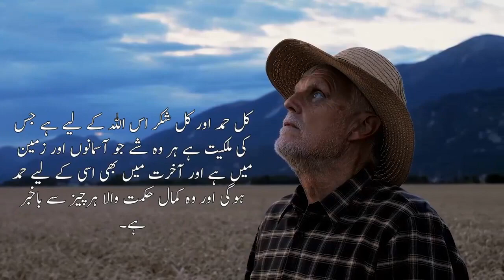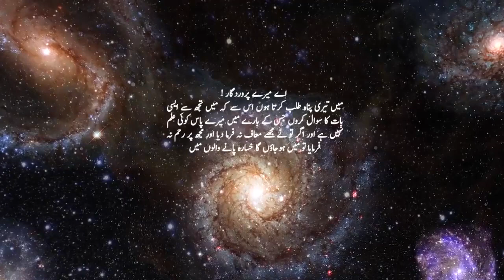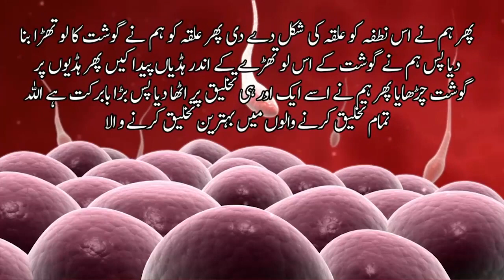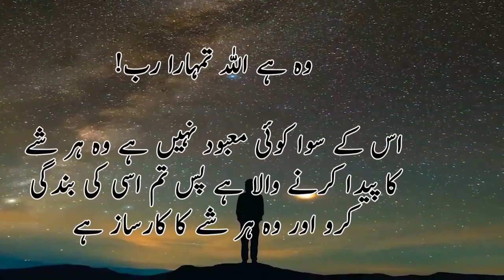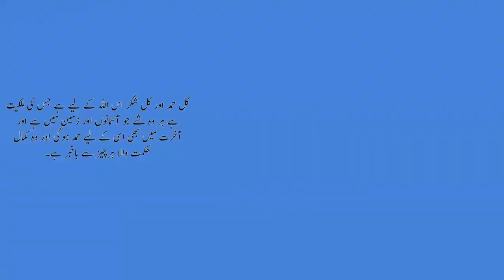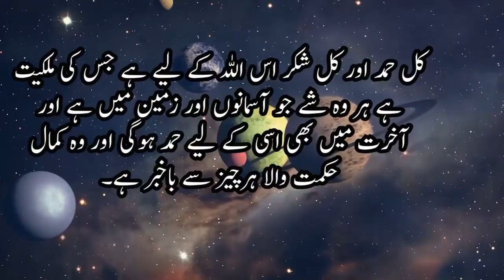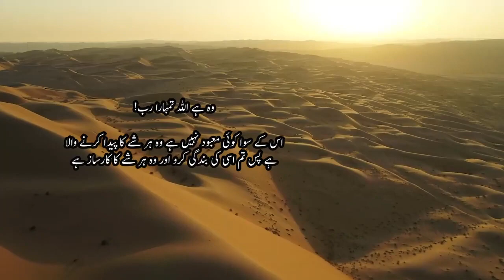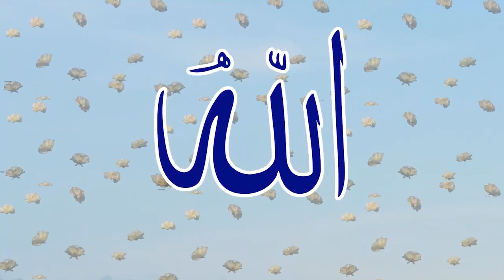اسماء الحسنہ اللہ کے 99 نام Asma ul Husna 99 Names of Allah